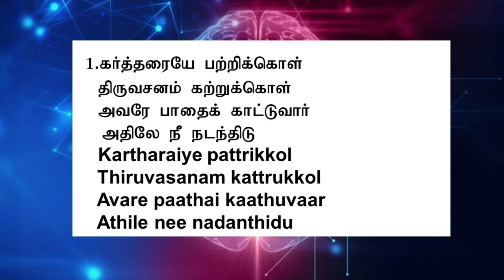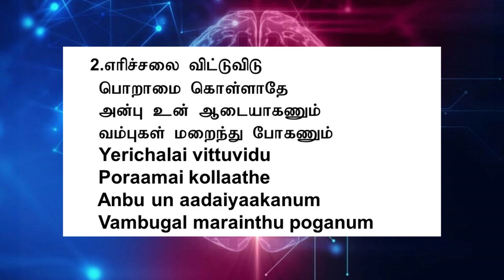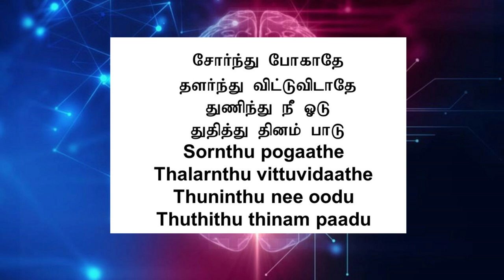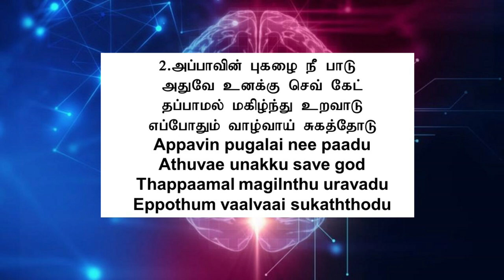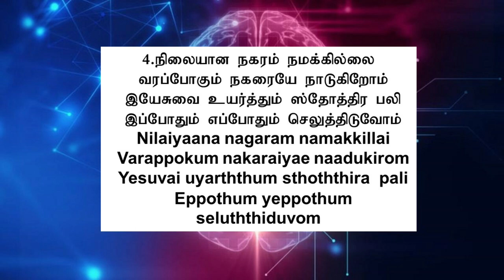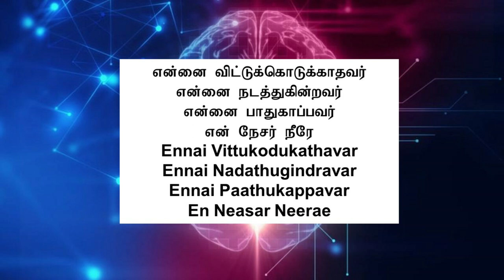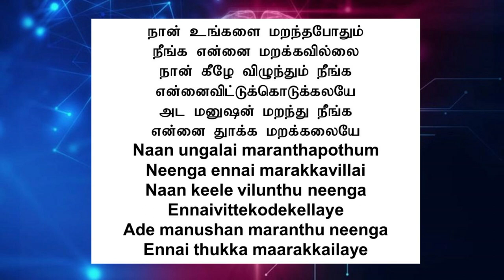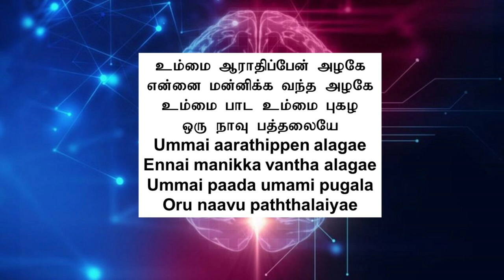TMCI | Sunday Service - Renew Your Mind | Rev. Ronald Rao | 28th February 2021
28th February 2021 | TMCI Online Sunday Service

A heart touching message shared by Rev Ronald Rao